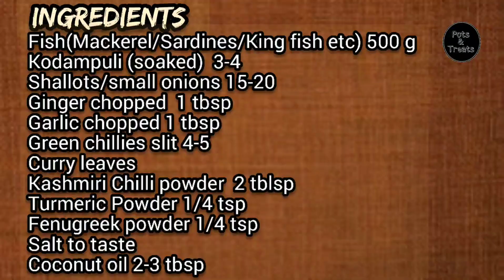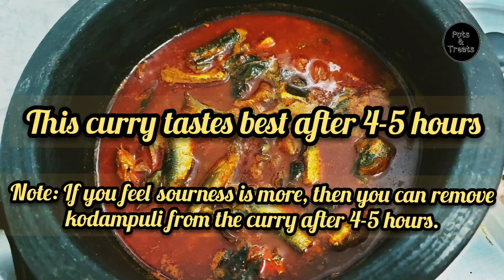Fish mulakittathu(Kodampuli) Kerala style/Quick & Easy Fish curry/Famous Kerala Fish Curry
Fish Kodampuli Curry

Recipe and Guidance by Mrs. Baby Chandran .

This is very popular Fish recipes we get in Kerala hotels.
Quick and simple to make, Also goes well with any kind of Fish.
Main ingredient used here  is Kodampuli, is sour fruit available in Kerala cuisine.  Available in any supermarket.

Ingredients :
Fish(Mackerel/Sardines/King fish etc) 500 g
Kodampuli (soaked)  3-4
Shallots/small onions 15-20
Green chillies slit 4-5
Curry leaves
Kashmiri Chilli powder  2 tblsp

Method:
1. Soak Kodampuli in water for 15-20 minutes .
2. Clean and cut the fish into small pieces.
3. Heat oil in a clay pot, add Shallots and fry until they are soft.
4. Add Garlic, Ginger and green chillies abd fry.
5. Add Curry leaves, Kodampuli  and fry until slightly golden.
6. Make a paste of red chilli powder and Turmeric Powder with little water.
7. Add this paste to pot and fry for 2-3 minutes.
8. Now add water and salt .
9. Add fish and roasted Fenugreek powder and boil for 4-5 minutes on low flame.
10. Keep the curry for 4-5 hours, which helos Kodampuli to leave its sourness.
11. If you feel sourness is more, then remove kodampuli  from the curry.

Kodampuli/fish Kodampuli Curry/Kerala fish curry/ malabar fish curry/ fish curry in 15 minutes / easy fish curry / fish curry with gtiding masala/ sardines curry / quick and easy fish curry/ spicy fish curry / meen curry /
how to make fish Kodampuli/ how yo make kerala fish curry / restaurant style curry /
Meen Mulakittathu recipe / Fish Mulakittathu